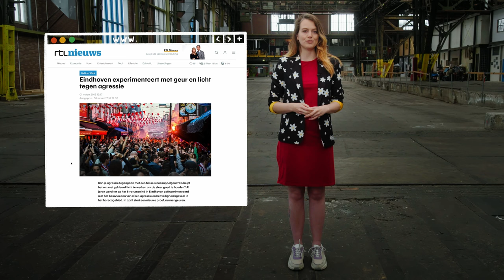De onbekende risico's van gezichtsherkenning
‘Slimme’ camera’s lijken slim, maar brengen veel risico’s met zich mee. Ze schenden onze privacy, kunnen je onterecht aanmerken als crimineel en werken vaak racisme in de hand. Bovendien is het gebruik ervan nu niet te controleren. Als burger sta je dus snel machteloos.
In deze video legt Europarlementariër Kim van Sparrentak uit waarom we we onze straten niet vol moeten hangen met camera’s en hoe ze hier zorgt voor nieuwe wetgeving in het Europees Parlement.